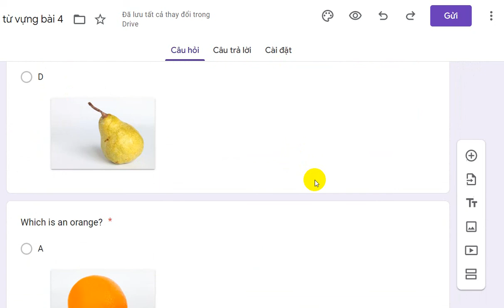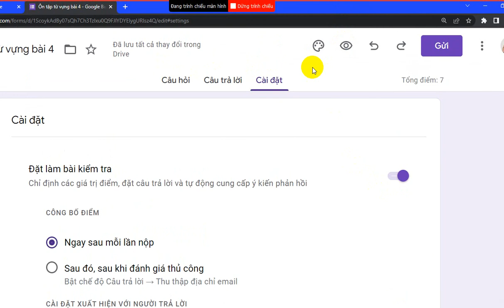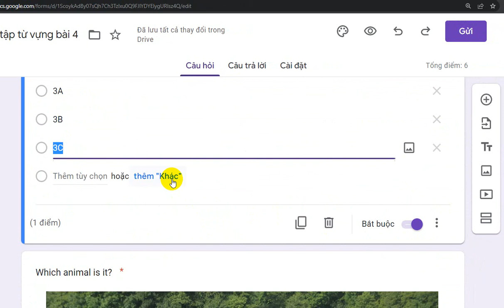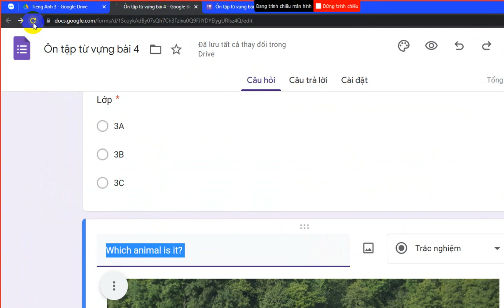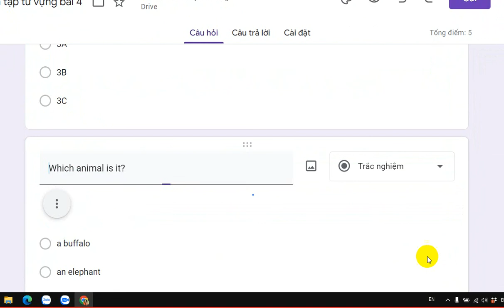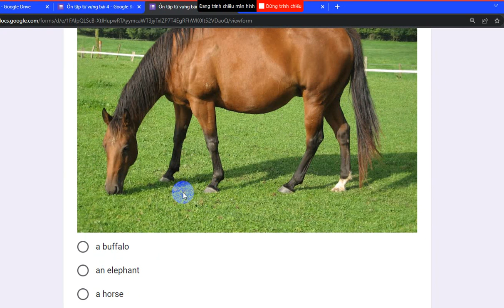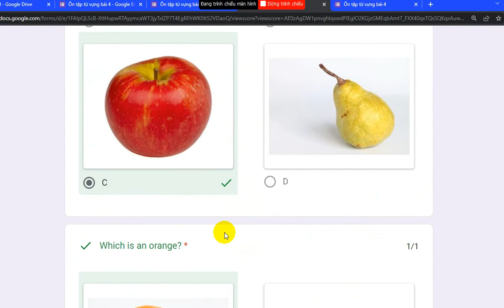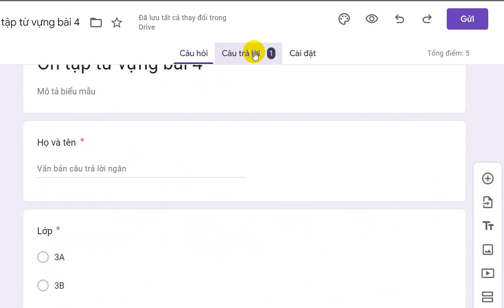Cách cài đặt bài tập trên GG Form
Hướng dẫn cho GV tiểu học cách cài đặt cơ bản cho bài tập trên GG Form.